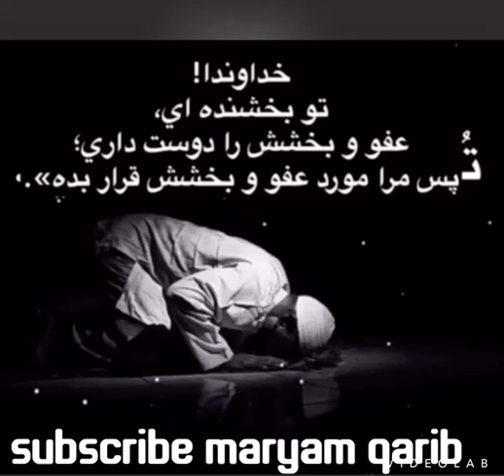دعای که در شب آخر رمضان بیشتر بخوانیم maryamqarib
این دعا را در آخر شب بخوانید خصوصا در ماه مبارک رمضان که دعا قبول میشود .